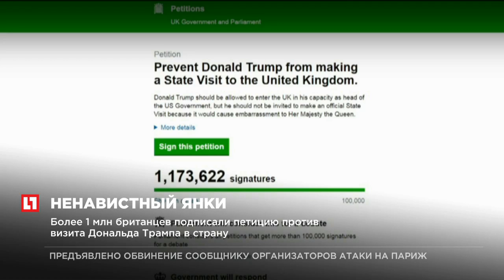Более 1 млн британцев подписали петицию против визита Трампа в страну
Петиция против визита Трампа в Британию набрала более 1 млн подписей